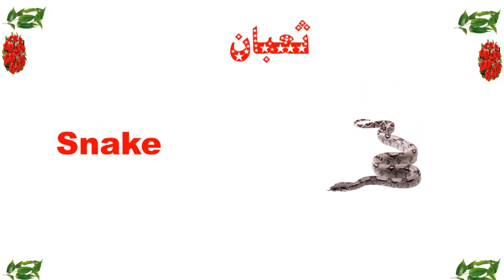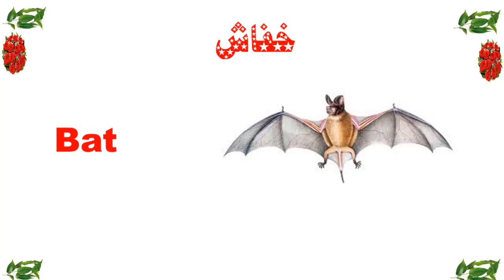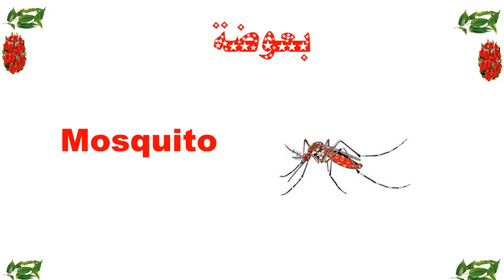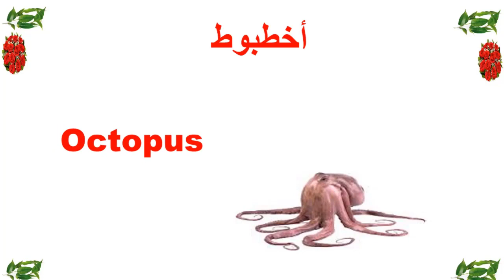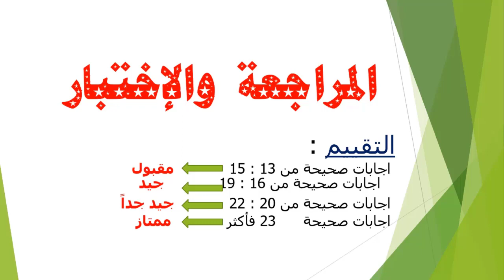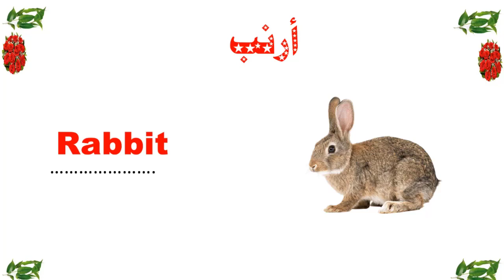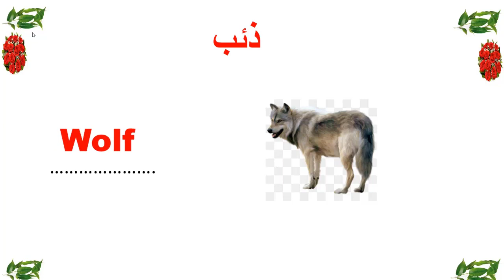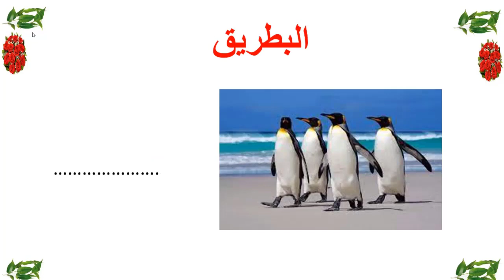اسماء الحيوانات بالانجليزي | (الجزء الثاني ) Part#2 - سلسلة تعليم الانجليزية للمبتدئين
اسماء الحيوانات بالانجليزي | (الجزء الثاني ) Part#2 - سلسلة تعليم الانجليزية للمبتدئين على قناة احترف تعليم الانجليزية.
لمشاهدة الجزء ا
الأول من اسماء الحيوانات بالانجليزي Part#1
اسماء الحيوانات باللغة الانجليزية   الجزء الثاني  Part#2   سلسلة تعليم الانجليزية للمبتدئين - تأسيس اللغة الانجليزية
 Animal حيوان
Tropical fish أسماك استوائية
Kitten قطة صغيرة
Puppy جرو
Parrot ببغاء
Cat قطة
Goldfish سمك ذهبي
Rabbit أرنب
Turtle سلحفاة
Hamster هامستر
Dog كلب

Farm Animal حيوانات المزرعة
Bee نحلة
Chicken دجاجة
Cow بقرة
Crab سرطان – سلطعون
Deer غزال
Dove حمامة
Duck بطة
Fish سمكة
Goat عنزة – ماعز
Horse حصان
Pig خنزير
Rabbit أرنب
Sheep خروف
Shrimp روبيان
Turkey ديك رومي
Raven غراب
Seagull نورس
Swan بجعة
Penguin بطريق
Goose أوزة
Sparrow عصفور
Hen دجاجة
Kite حدأة
Pigeon حمامة
Ostrich نعامة
Woodpecker نقار الخشب
Peacock طاووس
Eagle نسر
Falcon صقر
Owl بومة
Squirrel سنجاب
Chimpanzee شمبانزي
Elephant فيل
Dog كلب
Kangaroo كنغر
Fox ثعلب
Koala كوالا
Lion أسد
Leopard نمر
Hippopotamus جاموس البحر
Giraffe زرافة
Ox ثور
Panda باندا
Monkey قرد
Donkey حمار
Horse حصان

الحيوانات البرية Wild Animals
Gorilla غوريللا
Blue whale حوت ازرق
Fox ثعلب
Starfish نجم البحر
Lizard سحلية
Raccoon راكون
Hedgehog قنفذ
Camel جمل
Lion أسد
Crocodile تمساح
Tiger نمر
Kangaroo كنغر
Rat فأر
Chimpanzee شمبانزي
Frog ضفدع
Bear دب
Hare أرنب وحشي
Giraffe زرافة
Dolphin درفيل
Snake ثعبان
Deer غزال
Elephant فيل
Bat خفاش

الحيوانات البحرية Sea Animals
Seagull نورس
Otter ثعلب الماء
Sea lion أسد البحر
Crab سرطان – سلطعون
Shells محار
Seahorse فرس البحر
Penguin بطريق
Starfish نجم البحر
Jellyfish قنديل البحر
Whale حوت
Sea turtle سلحفاة البحر
Coral مرجان
Dolphin درفيل
Octopus أخطبوط
Lobster روبيان
Clams محار
Fish سمك
Shark سمكة قرش

الحشرات Insects
Louse قملة
Ladybug دعسوقة
Ant نمل
Worm دودة
Fly ذبابة
Bee نحلة
Beetle خنفساء
Cockroach صرصور
Butterfly فراشة
Spider عنكبوت
Mosquito بعوضة